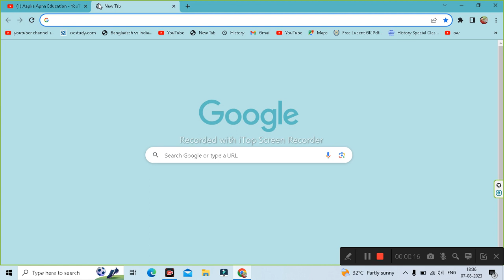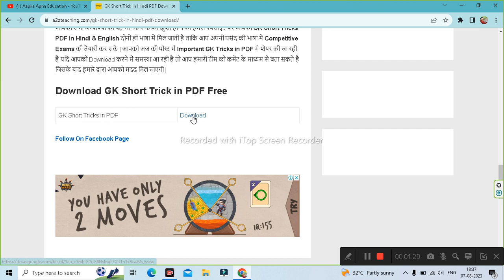GK Short Trick in Hindi PDF Download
Aapka Apna Education is About GK Short Trick in Hindi PDF Download,

Download GK (General Knowledge) Short Tricks in Hindi PDF Free